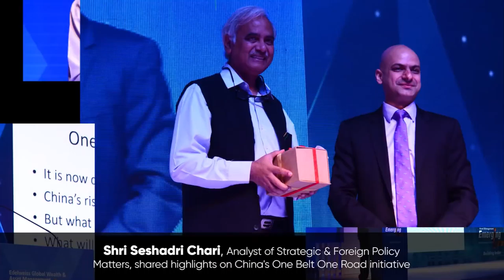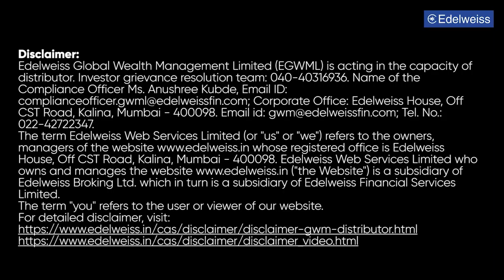Edelweiss Global Wealth & Asset Management Emerging Ideas Conference 2017 - Highlights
Watch the highlights of the conference.